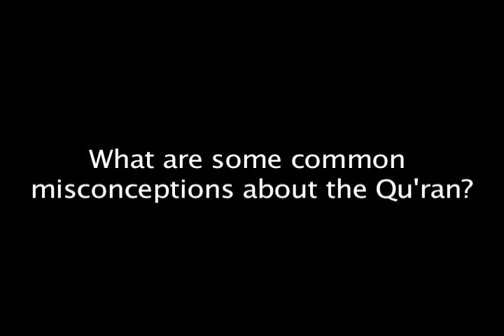What are Some Common Misconceptions About the Qu'ran?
Left to Right in this video -

Rev. Dr. Bill Crowell, Moderator (President of the Board of Tulsa Metropolitan Ministry)

Dr. Imad Enchassi, Islamic Society of Greater Oklahoma City

Nuredin M Giayash, Director of Peace Academy, Tulsa

This is part of a collaborative effort filmed in January 2011 entitled "The Islamic Agenda in Oklahoma" by the following organizations in Tulsa, Oklahoma:

Tulsa Metropolitan Ministry
Oklahoma Center for Community and Justice
Council of American-Islamic Relations
Tulsa Community College
Tulsa Interfaith Alliance
Say No to Hate Coalition
Islamic Society of Oklahoma
Institute of Interfaith Dialogue
Interfaith Concerns Committee, Boston Avenue United Methodist Church
Martin Luther King Commemorative Society of Tulsa